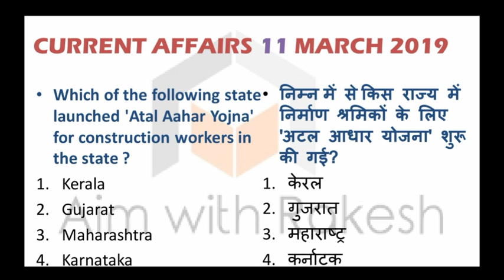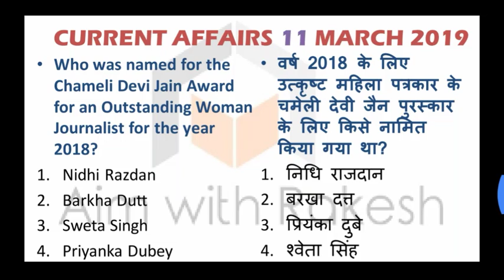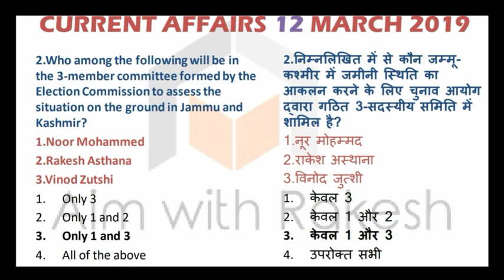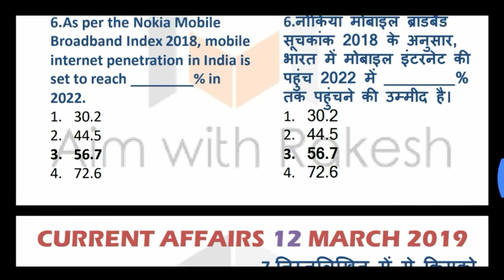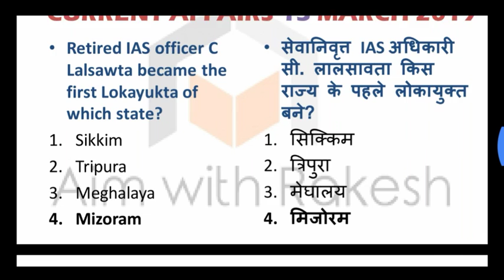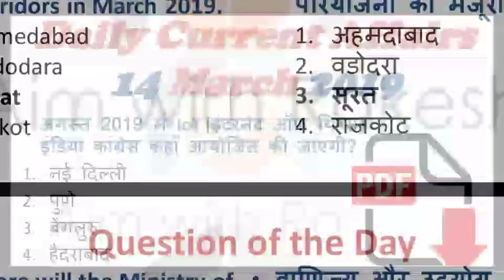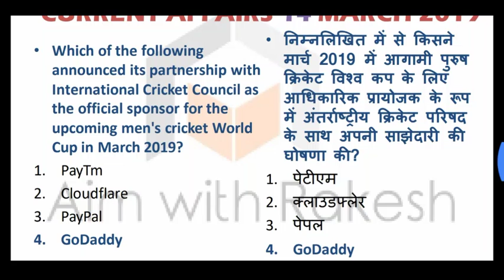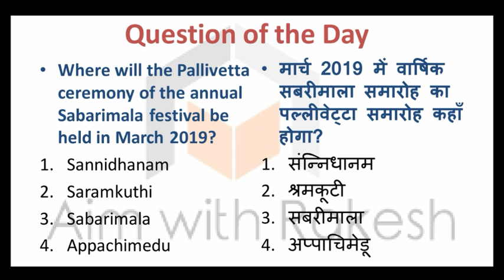CURRENT AFFAIRS:11-14 MARCH